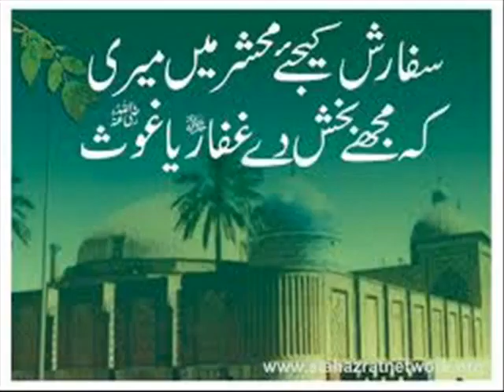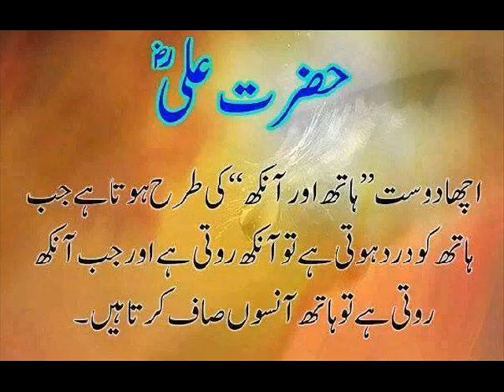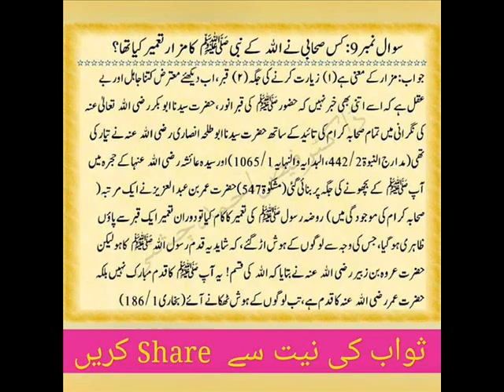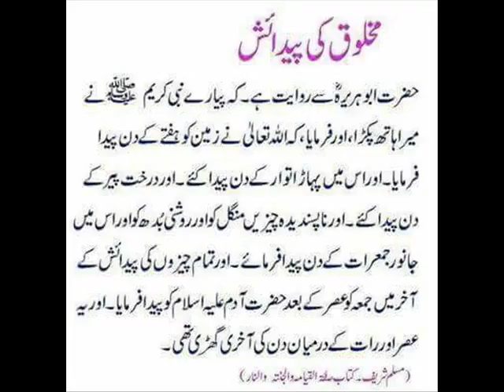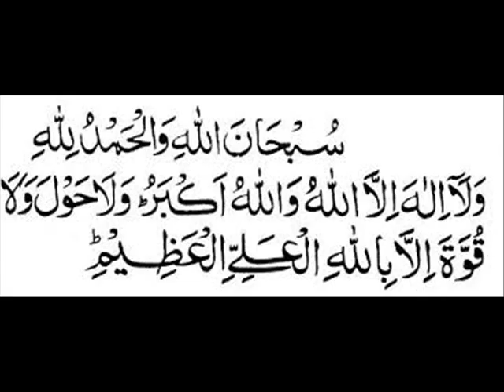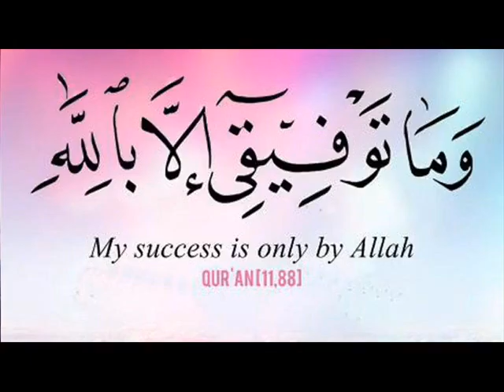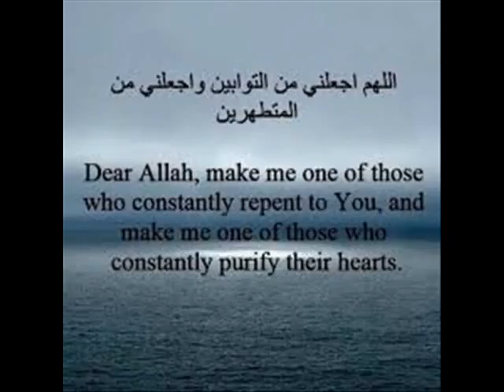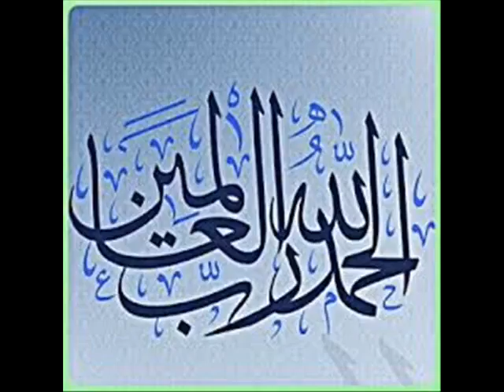HIK HABEEBAN KAREEMAN JE HONE BY LIAQAT CHACHAR AND IQBAL MALIK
FROM IRSHAD HUSSAIN MAHAR
P.O SARHAD TALUKA AND DISTRICT GHOTKI